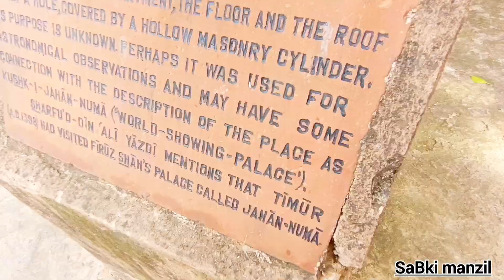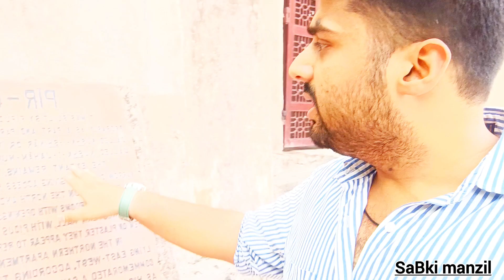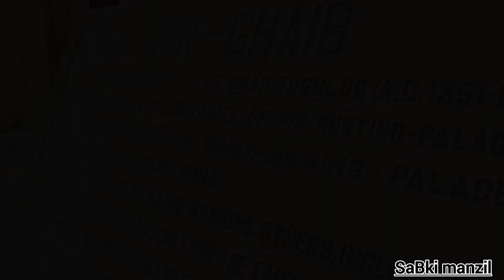pir ghaib delhi / जो माँगो वो मिलता है लोगो का कहना है / firozshah tughlaq / haunted places in delhi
pir ghaib delhi / जो माँगो वो मिलता है लोगो का कहना है / pir ghaib history / haunted places in delhi